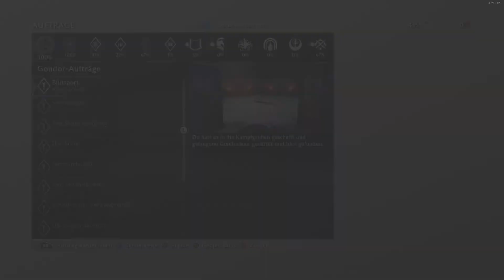Beste Rekrutierungstaktiken | Mittelerde: Schatten des Krieges [Deutsch/HD] #027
Mittelerde: Schatten des Krieges | Beste Rekrutierungstaktiken [Deutsch/HD] #027
Ein wirklich episches Spiel, das ich sehr gerne mit euch teilen möchte.